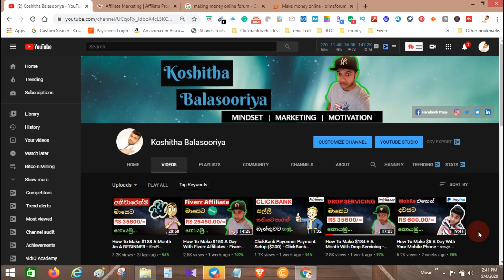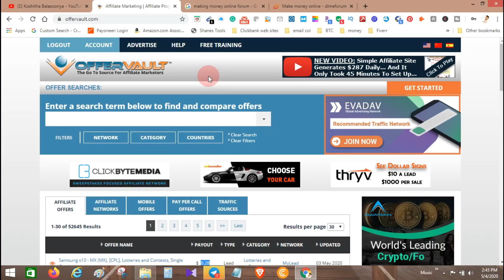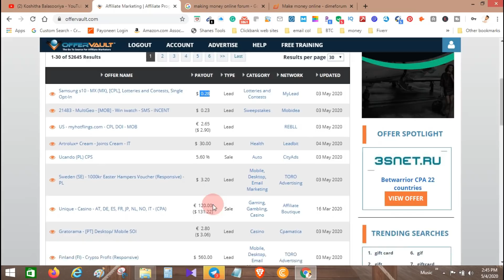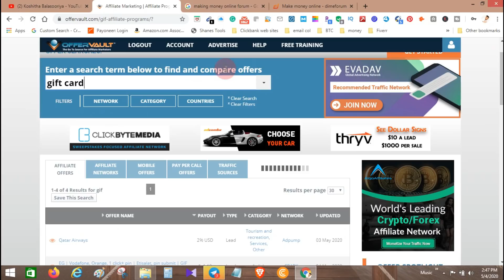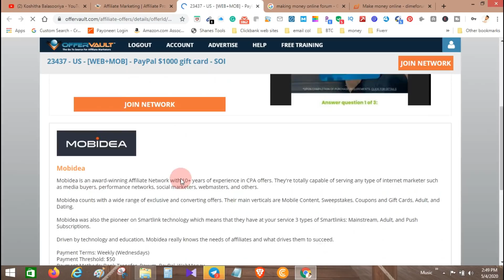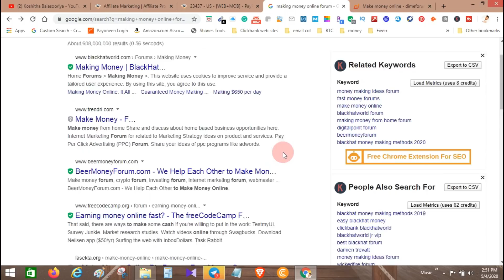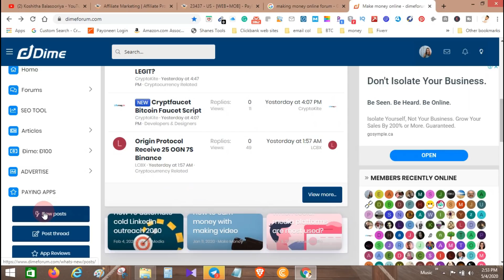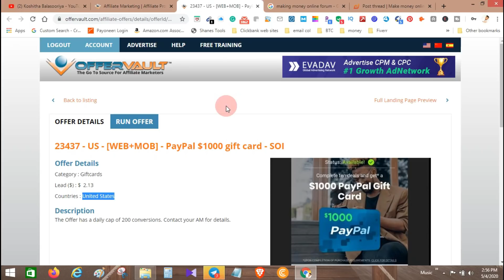Get Paid $20 Daily From Email (FREE) - ලෙසියෙන්ම දවසට RS 4730/= හොයමු.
අද මම ඔයාලට අරගන අවේ අලුත්ම Site එකක්. ගෙදරට වෙලා ඉන්න ඔයාලට ඔයාලගෙ අතේ තියෙන Mobile Phone එකෙන්ම මුදල් උපයන පුලුවන් හොද Site එකක් තමා මම අද අරගන අවේ, Video එක බලලා හරියට Account  එක හදාගෙන වැඩ කරන්න එහෙනම්

Today I will teach you about the new money-making sites. Don't skip the video and watch the video until the end.